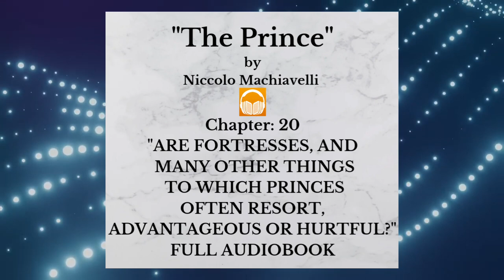The Prince by Niccolo Machiavelli | Chapter: 20 | Full Audiobook 🎧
The Prince by Niccolo Machiavelli

CREDIT:
Book: The Prince
Author: Niccolo Machiavelli
Originally Published: 1532
Narration: Andrew
Production: Great Audiobook

SUMMARY: "The Prince" by Niccolò Machiavelli is a seminal work on political philosophy and leadership. Written in the early 16th century, Machiavelli explores the nature of power and the methods by which rulers can acquire and maintain it. He argues that effective leadership often necessitates the use of cunning, manipulation, and even ruthlessness when necessary. Machiavelli's pragmatic approach to politics challenges traditional notions of morality, advocating for a realism that prioritizes stability and the preservation of authority. While controversial, "The Prince" remains influential for its insights into the dynamics of power and the strategies employed by leaders throughout history. It continues to provoke debate and serves as a cautionary reminder of the complexities inherent in governance.

COPYRIGHT: The Prince by Niccolo Machiavelli was Originally published in 1532 and according to copyright law, works published before 1923 are in the public domain in the United States. Since more than 100 years have passed since its initial publication, The Prince by Niccolo Machiavelli is indeed in the public domain. This means that it is no longer under copyright protection, and the public is free to use, reproduce, and distribute it without seeking permission from the author or paying any royalties.

Great Audiobook educational audiobook channel offers Public Domain Books and make them more accessible to individuals. Each book is accompanied by an overview in the description, original narration, and detailed edits. Our Audiobook channel is intended for providing Public Domain and Individual intrested In all genre, as well as for those seeking wisdom, personal transformation, and self-improvement.

CREATIVITY: Audio Recording, Adding Intro, Outro and Non-copyrighted Music distinguishes our work and is justified as our creation.